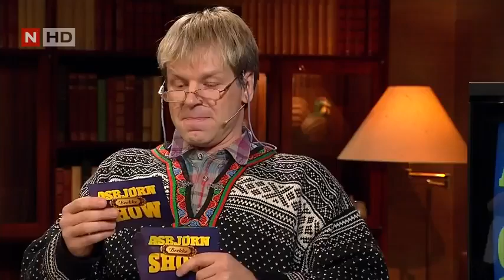Asbjørn Brekke show S01E07